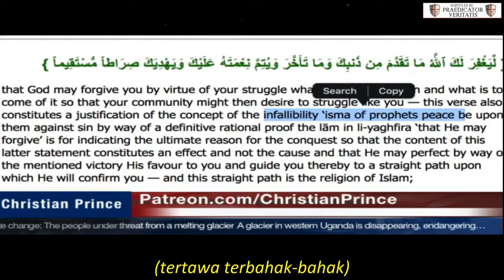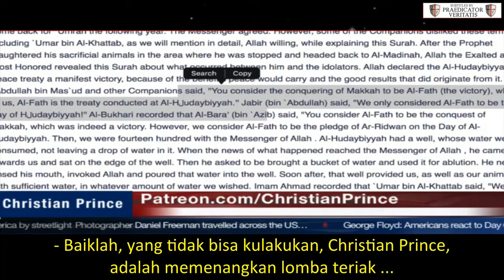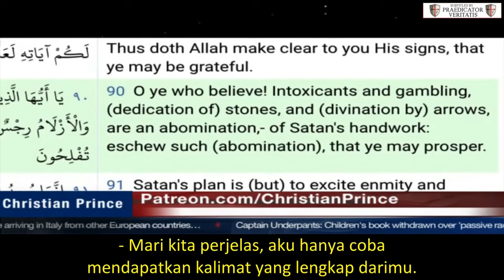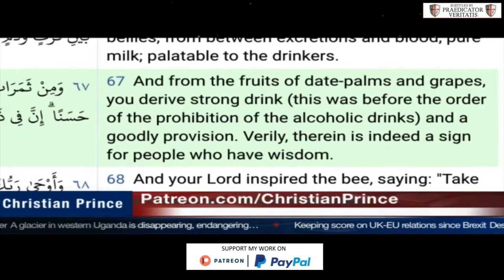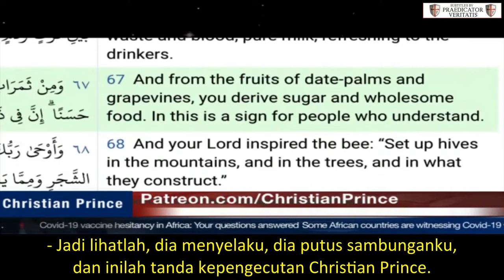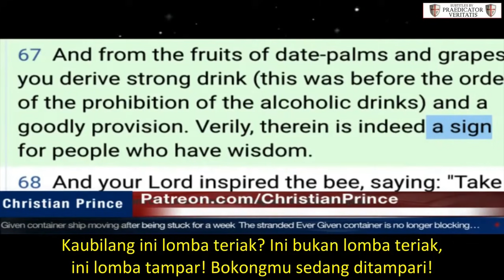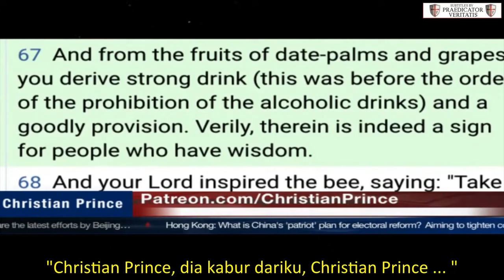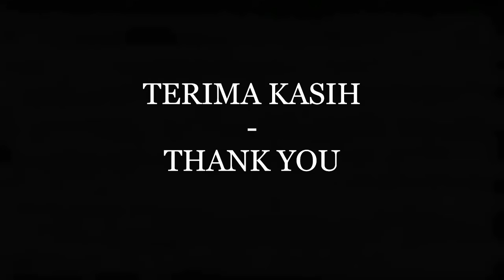HOT DEBATE: Nadir Ahmad Runs Away From Christian Prince | Christian Prince - Indonesian Subtitles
@nadirahmed4224  runs away after unable to answer @ChristianPrince1

REFERENCES:
Alcohol comes from Satan

Christian Prince's official YouTube channel are:
Muslims are welcomed to debate CP on Paltalk - christian_prince while CP is live on the The Arabian Prophet or Christian Prince channel.
If you are a sheikh or Muslim scholar, leave your message on CP's Facebook to set a debate.

Deus Vult!